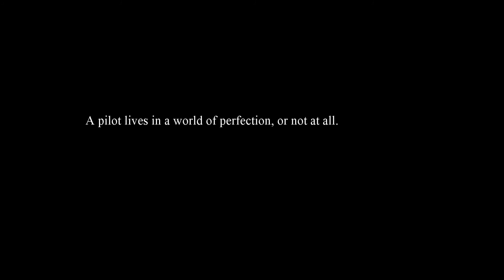ARMA3 : Aerial Warfare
★Short montage on Jet fighting experience in ARMA3

cpu-intel core i7-3770 non-k
gpu-Asus GTX670 2GDDR
psu-750w corsair
ram-16GB (4x4gb)
cooler-stock cpu cooler, 3 x external fans

★ Join TGN! We Are Gamers.